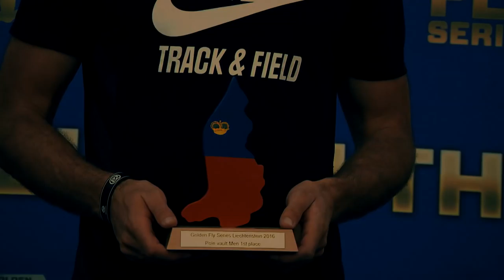Best of Pole Vault at the Golden Fly Series 2016 – Schaan, Liechtenstein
The final 2016 tour stop of the successful In-City Athletics meeting, the Golden Fly Series was hosted on Thursday in Schaan in the Principality of Liechtenstein. Liechtenstein is the world’s sixth smallest country and boasts just 40,000 inhabitants. The "FlySwat" - the world’s largest mobile certified athletics facility, built especially for the purpose – was celebrating its 10th Tour Stop.

The victory in the men’s pole vault was finally clinched by Jan Kudlicka who jumped 5.70m. Da Silva did not pass that height on his first try so lost on countback. Third place went to Greek World Indoor Champion Kostas Filippidis with a respectable 5.60m.

The Women’s Pole Vault was won by Finland’s Minna Nikkanen with 4.50m ahead of Iryna Yakaltsevich (BLR) with 4.40m and Maryna Kylypko (UKR) with 4.20m.